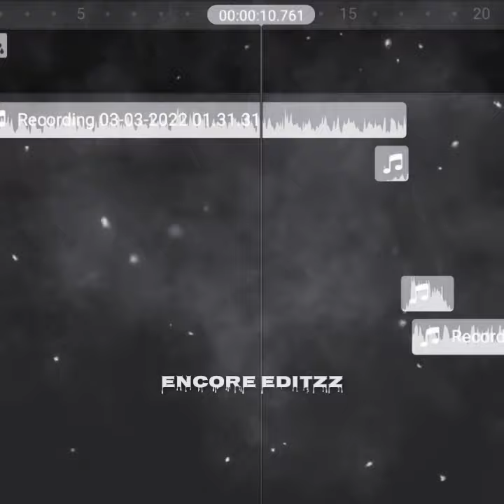Derniere danse Edited Audio (Indila)🖤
derniere danse edit audio
derniere danse audio edit
derniere danse indila edit audio
derniere danse indila audio edit,